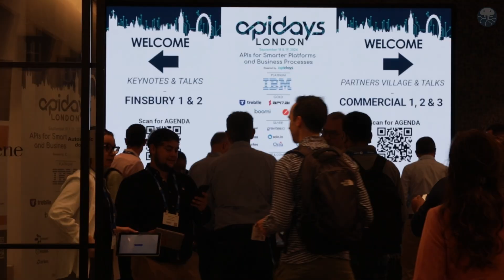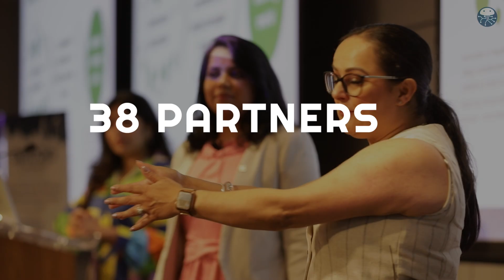Apidays London 2024 Highlights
Apidays London - APIs for Smarter Platforms and Business Processes
etc.venues 155 Bishopsgate, London EC2M 3YD
18 & 19 September,  2024